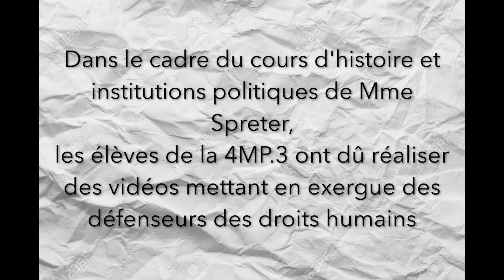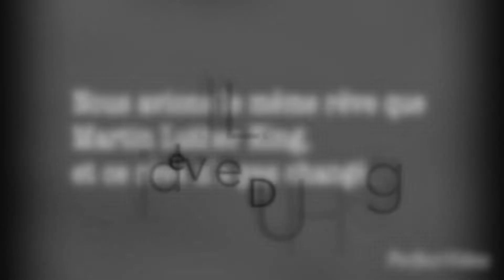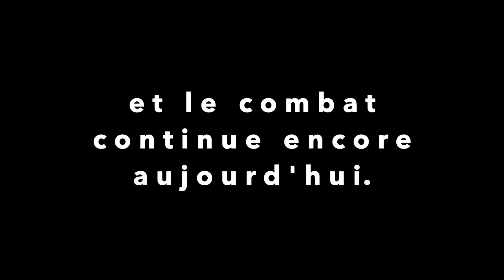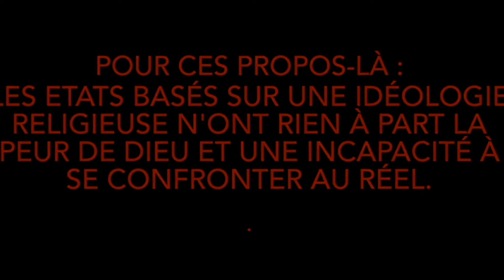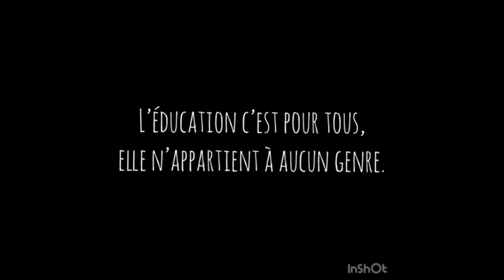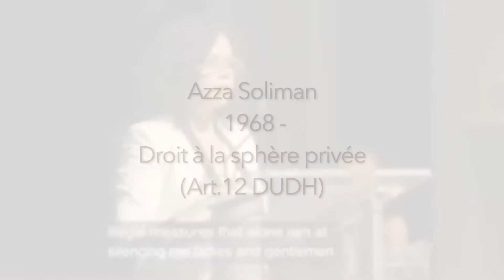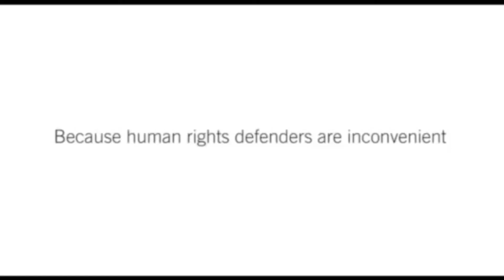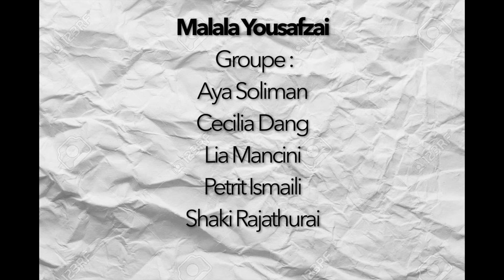4MP3 Vidéo sur des droits humains